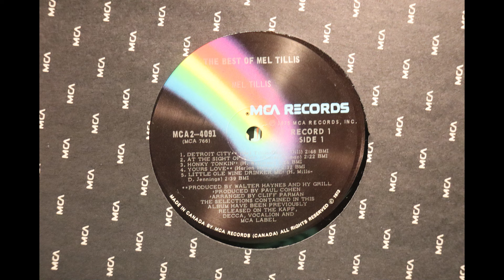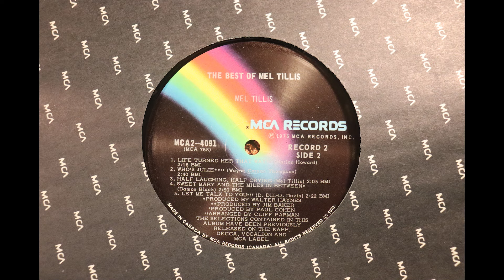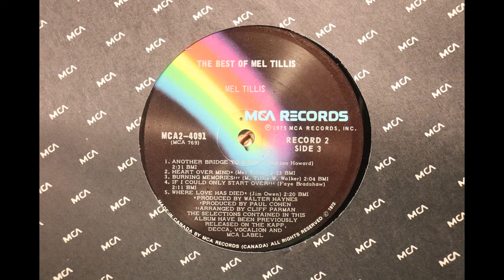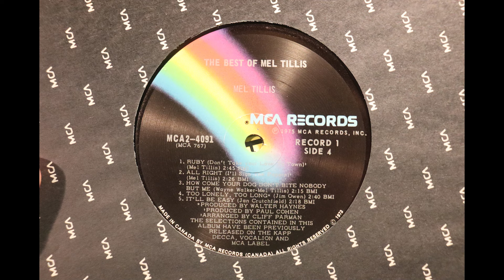Mel Tillis - The Best Of Mel Tillis (1975) [Complete 2 LP Album]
This 2 LP album was released in 1975 on MCA Records, catalogue number MCA 2-4091. It has been deleted from the catalogues although most, if not all, of these recordings are available on other Mel Tillis compilations.

All the material on the album had been previously released on Kapp Records, Vocalion Records, Decca and MCA.

Audio here taken from a 1970's Canadian pressing of the original MCA Records vinyl LP.

1. Detroit City                                                0:00
2. At The Sight Of You                                  2:47
3. Honky Tonkin’                                     5:15
4. Yours Love                                           7:44
5. Little Old Wine Drinker Me             10:18
6. Life Turned Her That Way               13:00
7. Who’s Julie                                        15:19
8. Half Laughing, Half Crying             18:01
9. Sweet Mary And The Miles In Between      20:08
10. Let Me Talk To You                           23:03
11. Another Bridge To Burn                  25:30
12. Heart Over Mind                              28:04
13. Burning Memories                          31:01
14. If I Could Only Start Over               33:06
15. Where Love Has Died                     35:20
16. Ruby                                                   37:45
17. All Right (I’ll Sign The Papers)       40:32
18. How Come Your Dog Don’t Bite Nobody But Me      43:00
19. Too Lonely, Too Long                      45:16
20. It’ll Be Easy                                       48:04